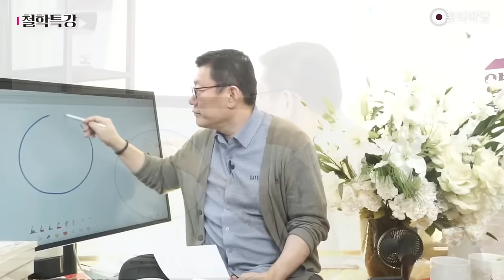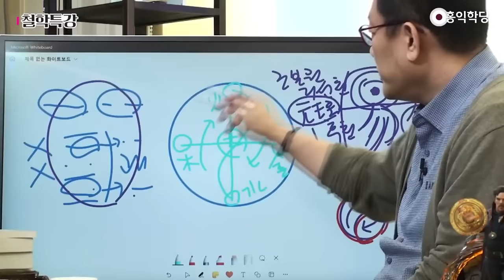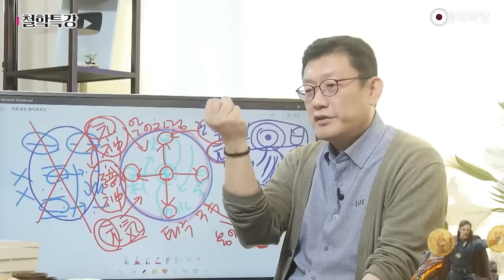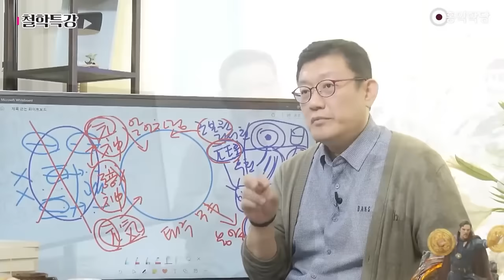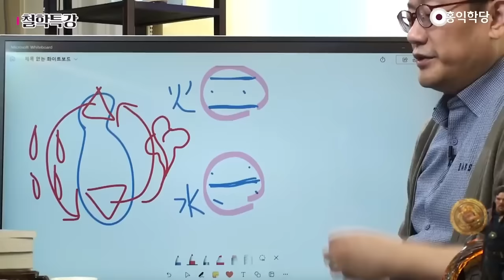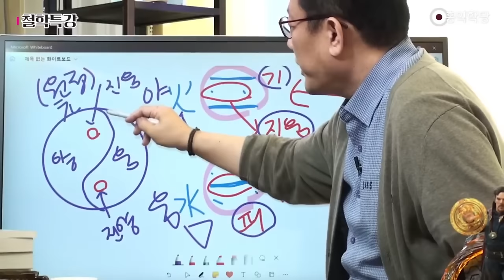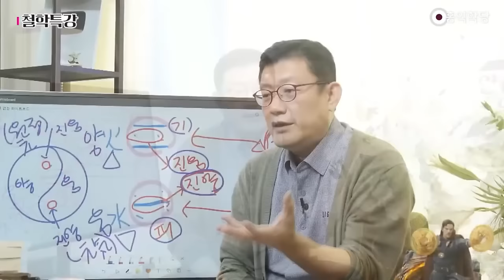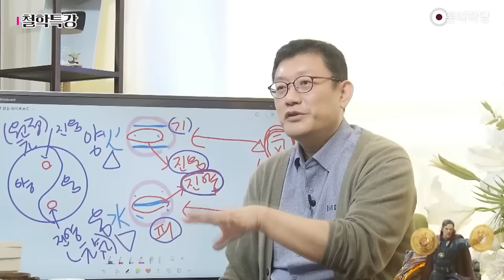[홍익학당] 의학입문 특강: 참나가 의학의 근본이다! 231014_A980 (SUB)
(231014 철학특강)